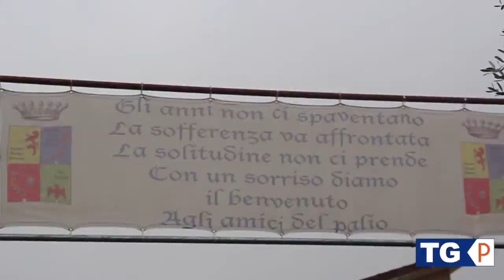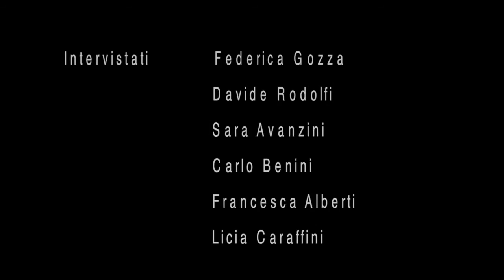Servizio televisivo Roè Volciano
Bartolone Boifava Tonoli Prandini ServizioTelevisivo